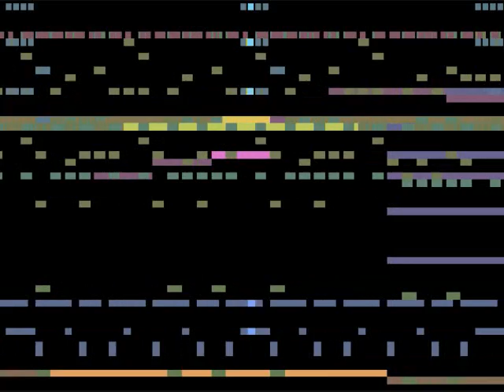Mega Man X: Command Mission - Epsilon, 2nd Movement (Cover)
Epsilon, 2nd Movement
from Mega Man X: Command Mission

Just about the only differences between this and the first movement are the added intro, this is transposed up a tone, and the high saw wave. Other than that, it's pretty much the same song.
Like my MIDI of the first movement, I know it's not perfect, but I think I still managed to do a pretty good job.